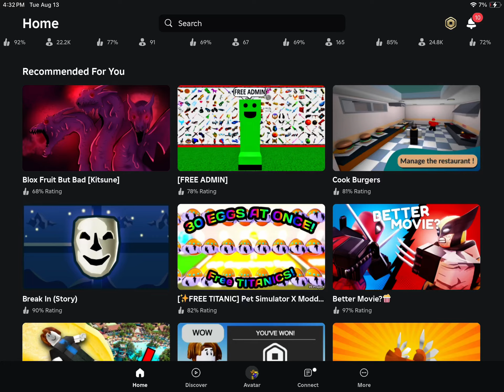Blox fruits but bad short